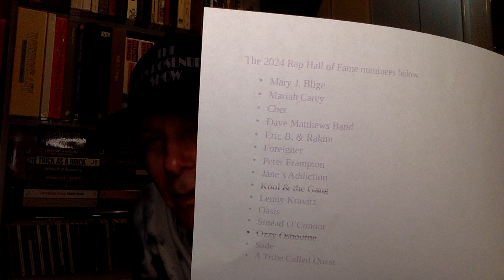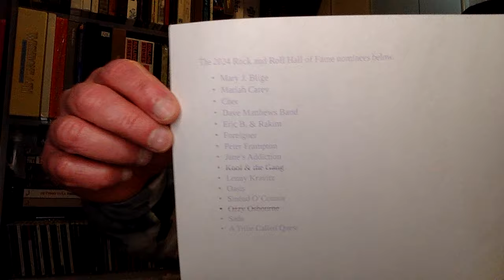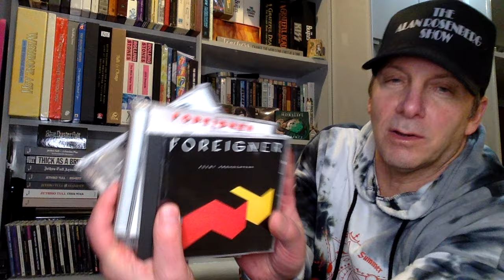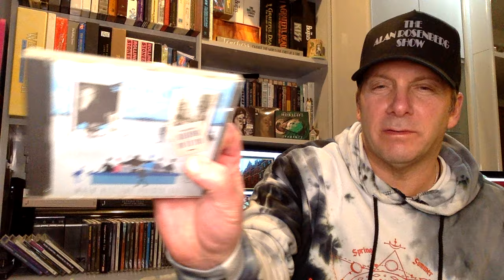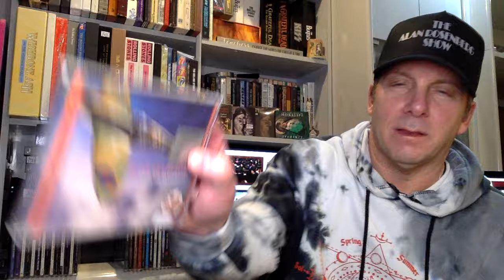RANT - 2024 Rock & Roll Hall of Fame Nominations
In the 3 years of ranting about the Hall Of Fame, it's become apparent that rock is dead.  I never thought this would happen, but it has.  The Hall of Fame came to a crossroads and they took the path of TV show event ratings,  extravaganza production, inclusion, popularity, branding and catering to the younger generation along with the Grammys, MTV and others.  The almighty dollar rules.  My video examines the crossroads.